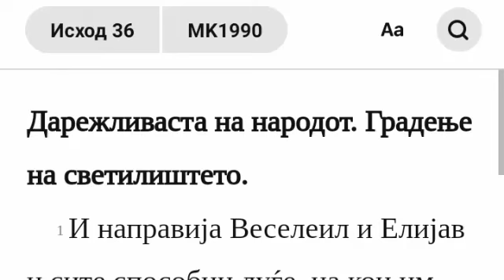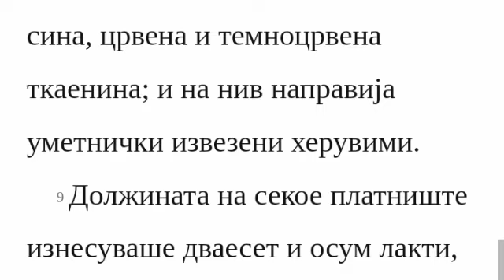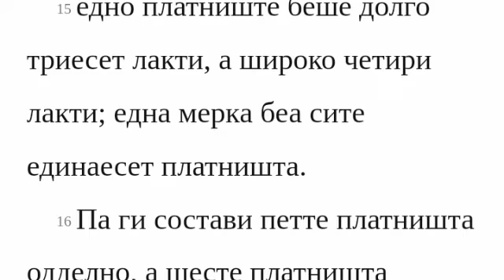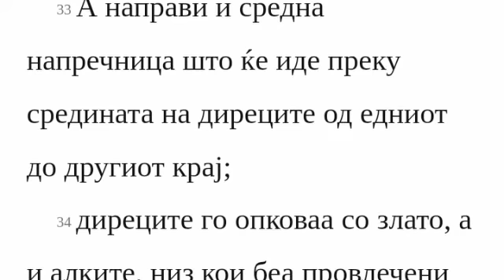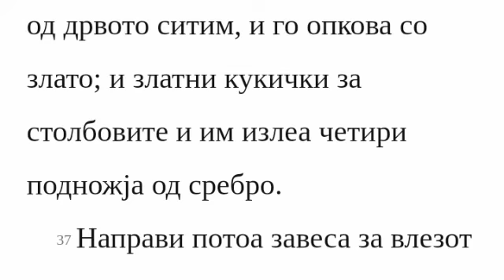Biblija na Makedonski - Ishod 36